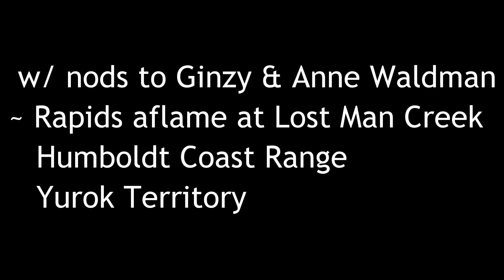Why I Do What I Do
WHY I DO WHAT I DO                                          September 2022
poetry and video ~ Dave Bean Ramin; mucic ~ Snappy Jack Cutter

In the Naropa library 1976, seated with Allen Ginsberg, showing me his editing process with multiple scribbles revising an early typed draft to the long epic “Contest of Bards.” He said to me “Sometimes you can be clear, sometimes they just have to figure it out.” “Food for footnotes,” I replied and we laughed. The annotated version of “Howl” was not out, yet. In that spirit here is a style of poem popular in those times at Naropa. Both Ginzy and Anne Waldman wrote list poems entitled “Why I Mediate.” Here is one on why I do what I do. Without the footnotes, yet.

Like Crazy Horse charging the cannon,
Like Dionysos turning the ship to a vined haunt
and the pirates to dolphins because it's a furry tail on nothingness
Because I too have seen the best minds of each generation swallowed by molloch
‘Cause there's nothing better to do to stir my hand in the starry cosmos soup of the future to plant and nourish the seed of a bloom ten thousand years down the road
Because it's an ill wind that blows no minds
Because it's unsung heroic, some Homeric face in the wind as the ship speeds into the unknown across the wine dark sea, teary-eyed with the green fear
Because only Tiresias will remember in the afterlife
Because it's one and many in the same blink
Because it's the deep hearted way in this interpenetrating mutually dependent multiverse
It's enlightened self-interest
Because if you really mean it, it all comes round again
Because it's the cutting edge and edges multiply diversity: exciting and healthy for one and all
‘Cause it's what I fear the most
Because it's dancing through hell like a spring breeze
Because I'm cultivating my mistakes
Because if you want to travel a mile in this headwind and, even though with all your sweat and tears you only make a few paces, if you don't try, you'll end up a mile in the other direction
Because it's an endless dance of liberation
Because sometimes no one else is doing it
Because it's hopeless
Because we can't win so I'm going for the last laugh